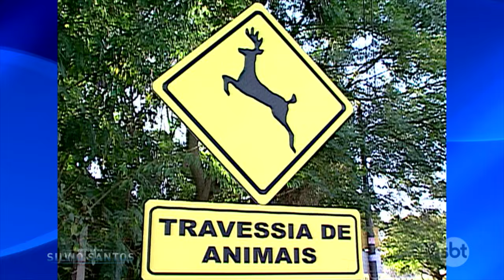Travessia de Animais | Câmeras Escondidas (20/01/21)